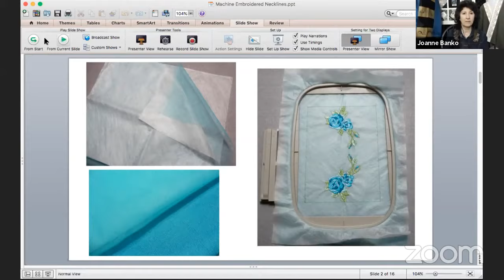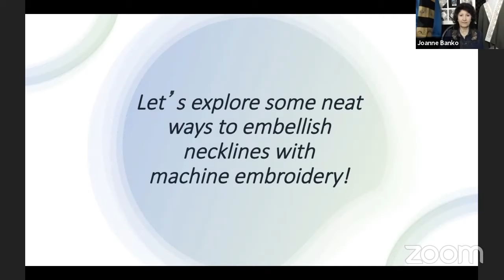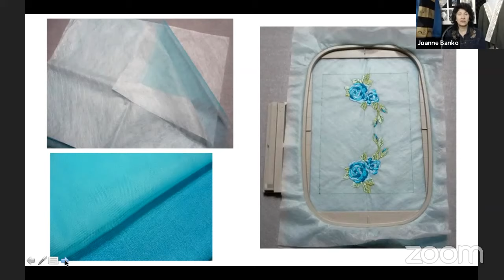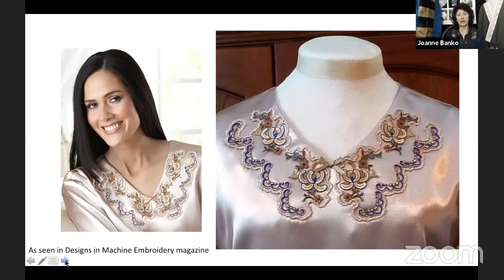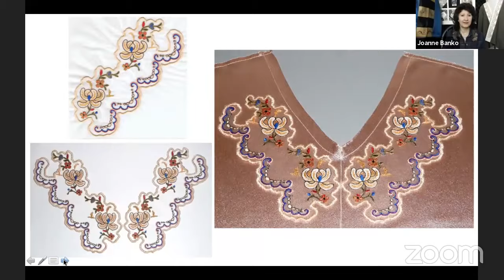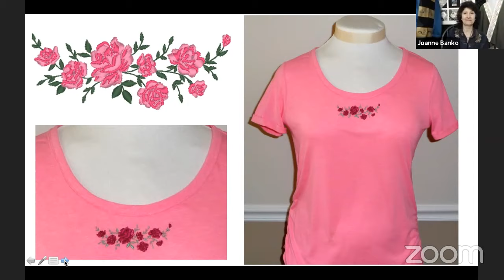Let's Go Sew with Joanne Banko - First YouTube Live show!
Brother Ambassador Joanne Banko shares tips for embellishing necklines with machine embroidery. Learn about "offsite" embroidery, embroidery with an applique outline, and embroidery close to the neckband of a ready-made knit top.